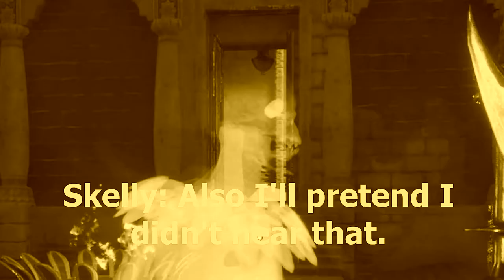City of Brass Ep.2: The FORBIDDEN MARKETS!! (Let's play) [1080p60FPS] |DubiousCrit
City of Brass is a single-player first-person dungeon crawler video game, set in a procedurally generated, Arabian Nights-themed city of interconnecting corridors, courtyards and rooms.
In this video, I, DubiousCrit, beat the second level of the game, though there were complications with the save file, I still managed to continue this series!
If you liked the content please SHARE with your friends, leave a LIKE, give me your thoughts in the COMMENT section and don't forget to SUBSCRIBE for more amazing new fun content!!!